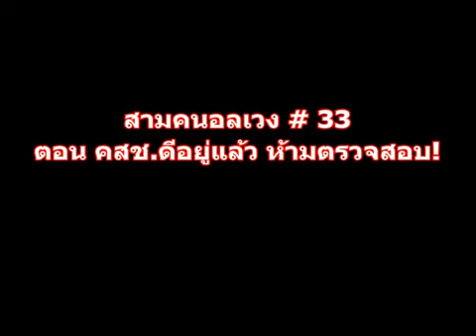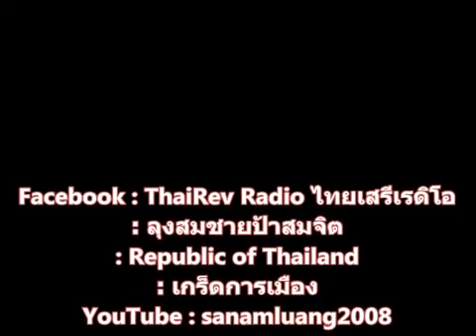คสช.ดีอยู่แล้วห้ามตรวจสอบ, สามคนอลเวง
รับชมคลิปชุด สามคนอลเวง เพิ่มเติม

รับชมคลิปชุด เกร็ดการเมือง เพิ่มเติม